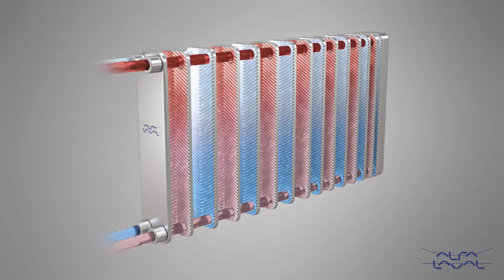Funcionamiento del intercambiador de calor termosoldado AlfaNova 100% acero inoxidable - Alfa Laval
Esta animación muestra el principio de funcionamiento de un intercambiador de calor de placas soldadas de Alfa Laval con flujo de contracorriente.

Alta eficiencia, resistencia mecánica superior y una huella compacta hacen que la línea Alfa Nova de intercambiadores de calor de placas soldadas de Alfa Laval sea ideal para instalaciones exigentes donde el espacio es limitado. Por eso se han convertido en un sustituto común para otros tipos de intercambiadores de calor en tareas de HVAC, refrigeración, calefacción y refrigeración de procesos, refrigeración de aceite, agua caliente sanitaria, calefacción solar y mucho más.